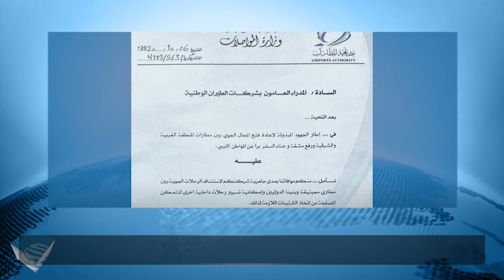إجراءات مستمرة لاستئناف الرحلات بين مطاري معيتيقة وبنينا